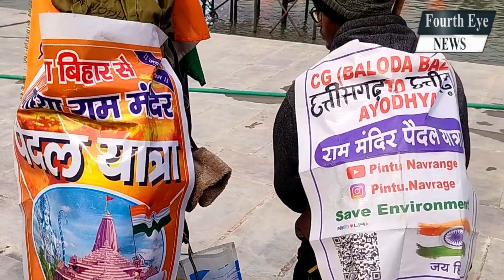बिना पैसा खर्च किये छत्तीसगढ़ से अयोध्या कैसे पहुंच गया ये युवक ?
Shri Ram Janmbhoomi Teerth Kshetra
ayodhya ram mandir,ayodhya which state,ayodhya district name,ayodhya movie,ayodhya temple,ayodhya airport,ayodhya map,ayodhya which state and district,